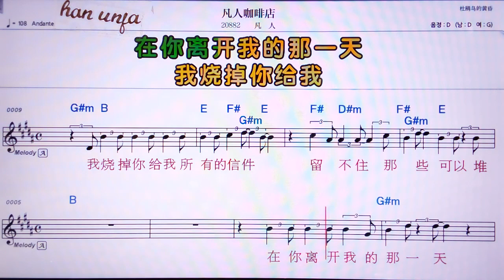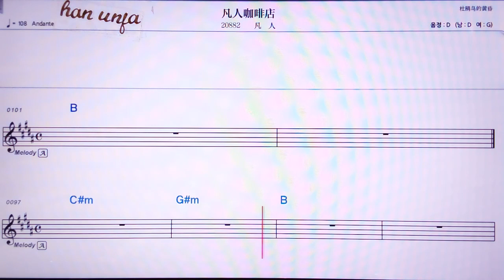💖판런카훼이띠엔/판런 👍MR,노래방, 악보, 코드,Karaoke With Sheet Music